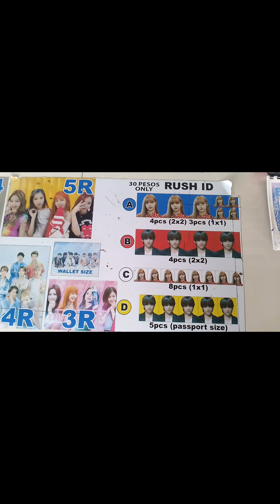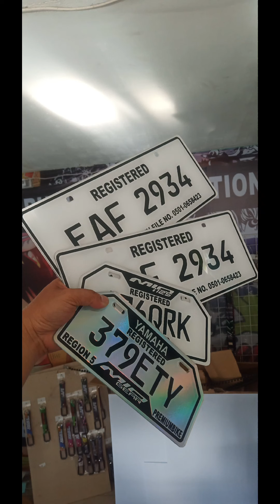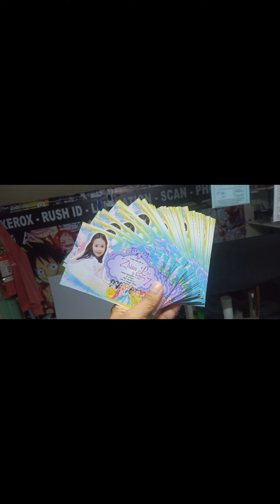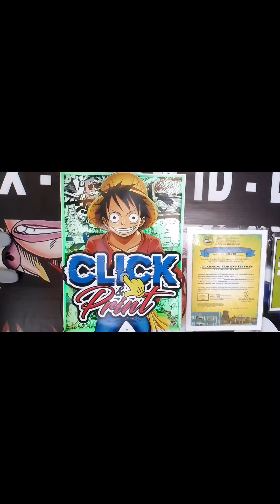Vlog 20 - Click & Print Printing services ( thanks to sir Reygie Aquino Albis )